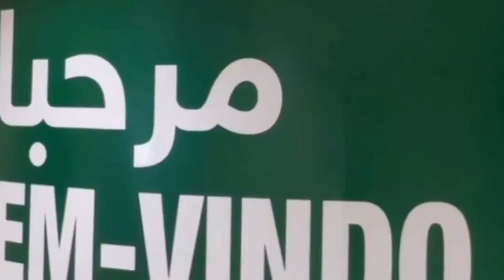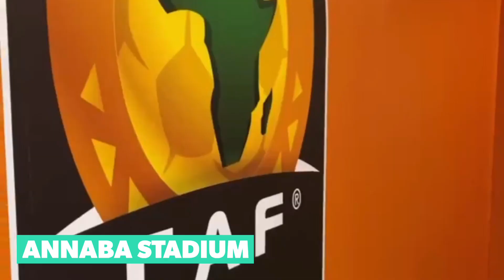Algerian Stadiums in CHAN22 - جولة داخل ملاعب الجزائر المحتضنة لكأس أمم أفريقيا للمحليين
xoxo
ملاعب الجزائر الجديدة فيس بوك
ملاعب الجزائر العاصمة
ملاعب الجزائر الجديد
ملاعب الجزائر في الكاميرون
ملاعب الجزائر الجديدة 2020
ملاعب الجزائر فيسبوك
ملاعب الجزائر الجديدة 2019
ملاعب ولاية الجزائر
ملعب وهران الجزائر
ملعب الجزائر وجيبوتي
ملاعب الجزائر الجديد وهران
ملعب واقنوني - الجزائر العاصمة
ملعب ولاية الجزائر
ملعب و الجزائر
الملاعب في الجزائر ويكيبيديا
الملاعب في الجزائر
ملعب الجزائر نيجيريا
ملاعب منتخب الجزائر
ملاعب مباريات الجزائر
ملعب مولودية الجزائر
ملعب مباراة الجزائر وجيبوتي
ملعب مباراة الجزائر وبوركينا فاسو
ملعب مباراة الجزائر اليوم
ملعب مباراة الجزائر ونيجيريا
ملعب مباراة الجزائر والنيجر
ملاعب الجزائر كووورة
ملاعب الجزائر كرة القدم
ملاعب الجزائر كرة قدم
كل ملاعب الجزائر
ملعب قسنطينة الجزائر
قائمة ملاعب الجزائر
ملاعب في الجزائر
ملعب الجزائر فلسطين
ملعب في الجزائر العاصمة
ملاعب الجديدة في الجزائر
اغاني في ملاعب الجزائر
العنف في ملاعب الجزائرية
سعة ملاعب الجزائر
ملعب رويبة الجزائر
ملعب درارية الجزائر
ملعب حيدرة الجزائر
ملعب حمادي الجزائر
ملاعب الجزائر جديدة
ملعب جويلية الجزائر
جميع ملاعب الجزائر
جديد ملاعب الجزائر الجديدة
الجزائر ملعب تيزي وزو
ترتيب ملاعب الجزائر
تاريخ ملاعب الجزائر
ملاعب بلدية الجزائر الوسطى
ملعب براقي الجزائر
براقي ملاعب الجزائر الجديدة
ملعب 20 اوت الجزائر
ملعب 5 جويلية الجزائر
ملعب عنابة الجديد
ملعب عنابة 2021
ملعب عنابة 2018
سعة ملعب عنابة
ملعب اتحاد عنابة
ترميم ملعب عنابة
ملعب شابو عنابة
ملعب الحجار عنابة
ملعب عنابة 19 ماي
الملعب عنابه
ملعب بلعباس
ملعب سيق
يا عنابة
وسط مدينة عنابة
واد القبة عنابة
الملاعب في الجزائر
ملعب نادي عنابة
ملعب في عنابة
شوارع مدينة عنابة
ملعب جواري
ملعب العقيد شابو عنابة
ملعب سرايدي عنابة
الشابية ولاية عنابة
ملعب بوفاريك
ملعب حمراء عنابة
ملعب 19 جوان عنابة
ملعب 4 مارس تبسة
ملعب براقي اخر الصور
ملعب براقي الجديد 2020
ملعب براقي بالجزائر
ملعب براقي ملعب وهران الجديد
ملعب براقي ويكيبيديا
براقي العاصمة
براقي
اخر الصور لملعب براقي الجديد
شوارع براقي
مشروع ملعب براقي
مجسم ملعب براقي الجديد
ميزانية ملعب براقي
ملعب براقي في الجزائر
مدينة براقي
سعة ملعب براقي الجديد
ستاد براقي
سوق براقي
محلات براقي
موقع براقي
خريطة براقي
ملعب براقي حاليا
تكلفة ملعب براقي
تصميم ملعب براقي
تصميم ملعب براقي الجديد
يوتوب ملعب براقي 2021
ملعب الدويرة في الجزائر
ملعب الدويرة براقي
تصميم ملعب الدويرة
ملعب دويرة
الرياشة الدويرة
ملعب الدويرة ويكيبيديا
مسبح الدويرةدكاكنة الدويرة
خريطة الدويرة
تصميم ملعب الدويرة الجديد
ملعب بلدية الدويرة
ملعب الدويرة الجديد بالجزائر العاصمة
حي تيليملي
حي كليرفال